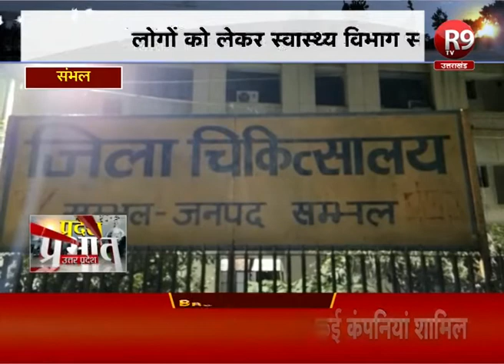कोरोना वायरस: चीन से 5 लोग लौटे संभल, लोगों को लेकर स्वास्थ्य विभाग सतर्क R9TV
कोरोना वायरस को लेकर संभल जिले में भी अलर्ट जारी किया गया है... स्वास्थ्य विभाग को भेजी गई सूची के अनुसार 5 लोग चीन से आए हैं...जो संभल जिले के हैं जिनको लेकर स्वास्थ्य विभाग सतर्क है.